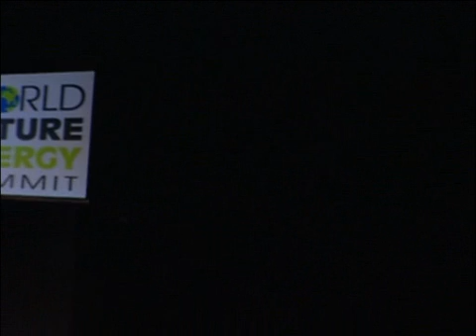Principe Charles - Forum Mundial de Energia do Futuro 2008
Discurso do Principe Charles em Abu Dhabi, nos Emirados Arabes Unidos, na edição 2008 do Fórum Mundial de Energia do Futuro.

O Fórum Mundial de Energia do Futuro 2009 será realizado no mesmo local, entre 19 e 21 de Janeiro de 2009.

Os temas que serão discutidos no evento:
Política energética
Investimento e financiamento
Construções verdes
Transporte limpo
Energia solar
Energia eólica
Biocombustíveis
Energia das marés
Energia geotermal
Energia nuclear
Energia de resíduos
Célula combustível
Gerenciamento de carbono
Estratégias ambientais

Chefes de Estado, instituições financeiras, empresários, cientistas e pesquisadores de todo o mundo se reunirão para discutir e buscar soluções para o futuro da matriz energética global.

Haverá geração de novos negócios, networking, troca de conhecimento, reuniões temáticas e apresentação de novos projetos.

A Interaction Times é a empresa responsável por organizar a delegação e os palestrantes brasileiros no Fórum.